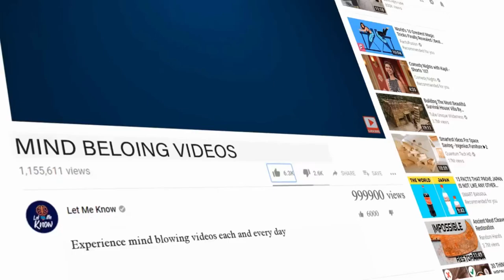Malnourished Dog Abandoned At Vet Clinic Doesn’t Look Like A Dog At All